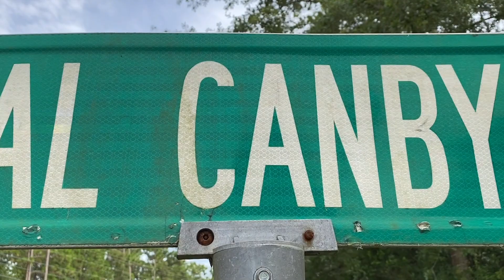E. R. S. Canby--A Brief Appreciation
A visit to General Canby Blvd. outside Mobile sparks a brief appreciation for an oft-overlooked Civil War general.